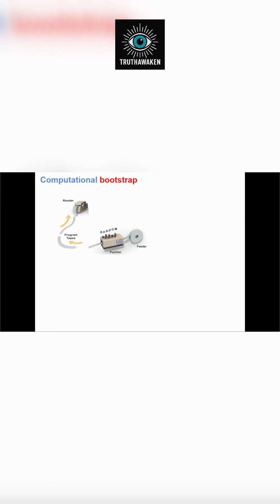The Molecular Mass Had One Demand: Explain Self-Replication!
A strange, seething clump of molecules appeared, challenging a young mind with the puzzle of self-copying. Skeptical, the observer compared it to a complex factory—an analogy the entity dismissed with a simple wink. This moment ignited a deep dive into systems theory, leading the narrator to explore concepts like computer bootstrapping and the boot-up sequence of an Altair 8800. The resulting perspective suggests that the origin of life itself might mirror a process: a simple machine cycling through countless random, crashing programs until one, by pure chance, successfully generates the first running code. An incredible journey from a field encounter to a theory of creation.